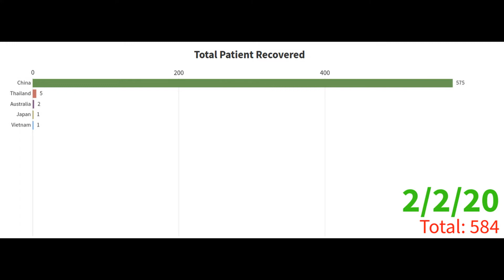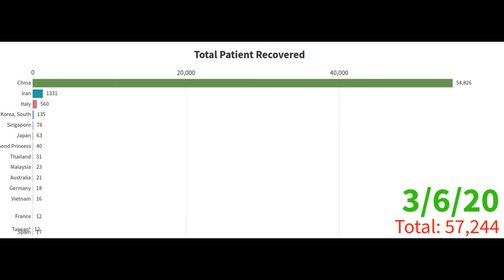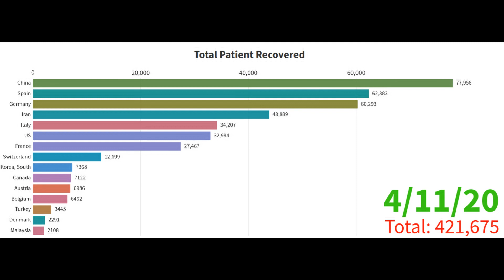COVID-19 Recovered Data Vizualization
COVID 19 Recovered Data Vizualization through Racing bar graphs .
Whole world is trembling with pandemic COVID-19.
Please StayHome StaySafe Everyone.